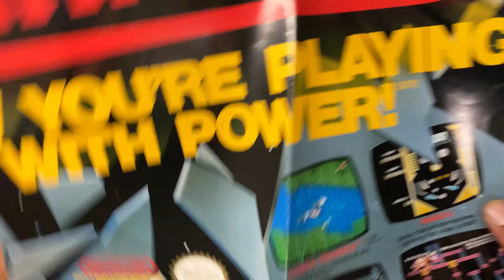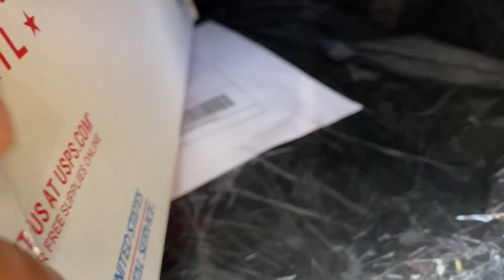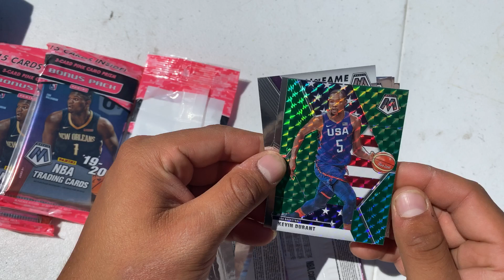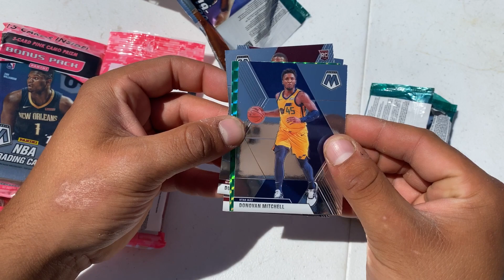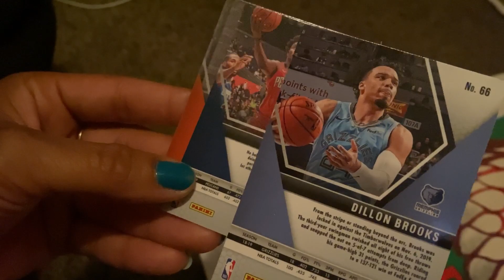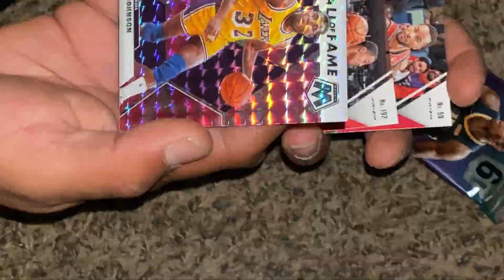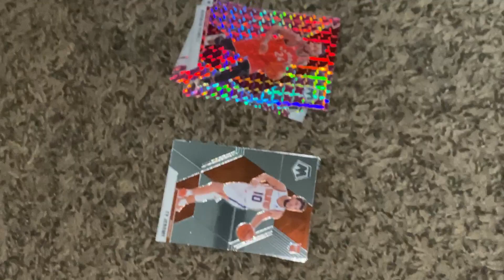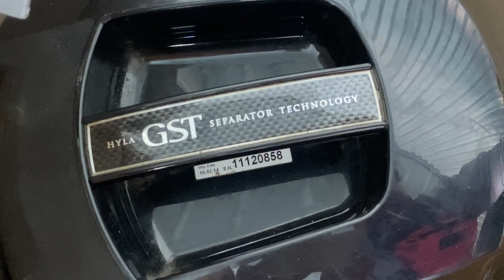Storage Unit Buying: WHATS INSIDE??????? Plus Will Guapo ever pull a Mosaic Zion Williams NBA card?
Hello to ALL Our Legendary Fans WE LOVE YOU !!! We are so thankful for all your kind words and support PLEASE ALWAYS SHOW SOME 🍍🍍🍍🍍🍍🍍🍍🍍🍍🍍🍍🍍🍍🍍🍍🍍.

MERCHANDISE AVAILABLE

Unisex Merchandise Available
- Sizes S-XXL - Hoodies and T-shirts
“CHIC - FIL - A” and “ Energy with a Capital E” on the back ! I

T-Shirts - $25
Hoodies - $40

Some viewers have reached out about how to purchase an items seen in an episode.

We have placed some links below that will help.
Name ( First and Last )
YouTube Name
Address
Brief Description of Item(s) 👇👇

We now have two online shops on Etsy and Depop. We have something for everyone. Shop with us!!

We have created a Facebook Fan Page called Storage Legends.

Thanks again for all the positive support ...and The Legends Continued!!